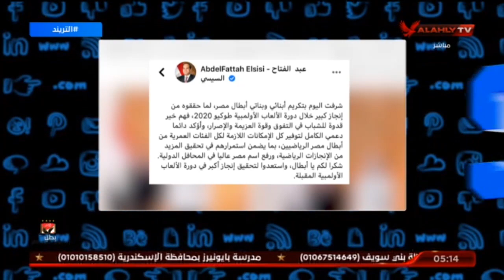شاهد الرئيس عبدالفتاح السيسي يكرم أبطال مصر فى دورة اولمبياد طوكيو